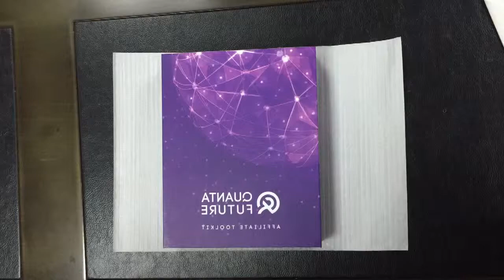A5 Hardcover 2 4'' LCD Video Box with Light Sensor and Volume Button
Fun Technology offers creative Video Presentation Boxes and Video Display Boxes. We are a top leading company in Print Marketing Services in Shenzhen, China.